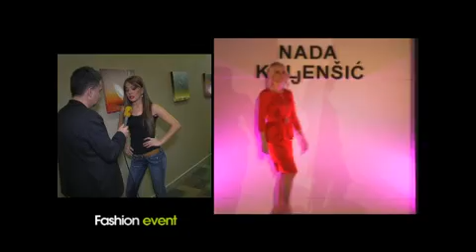SHOWROOM FASHION EVENT 3/3, ATLAS TV, 23.03.2013.